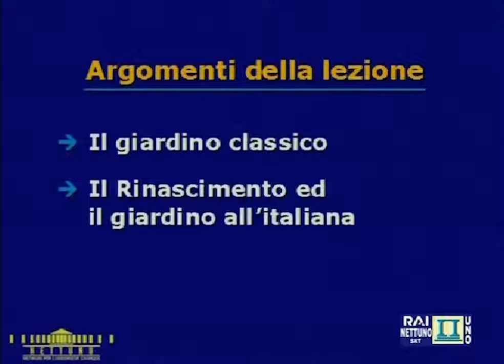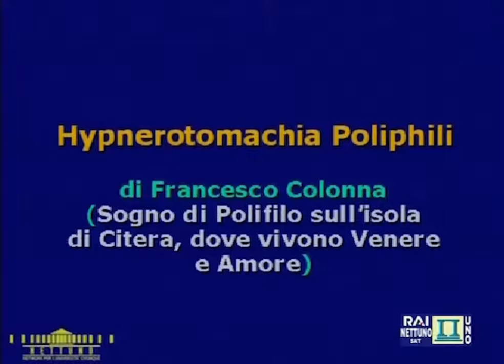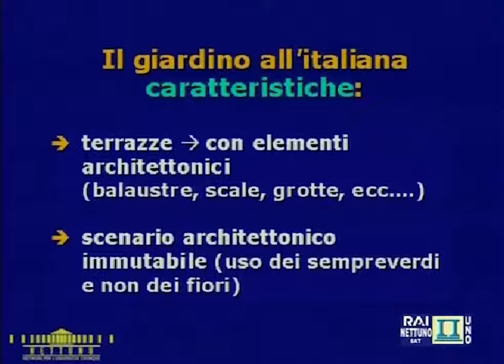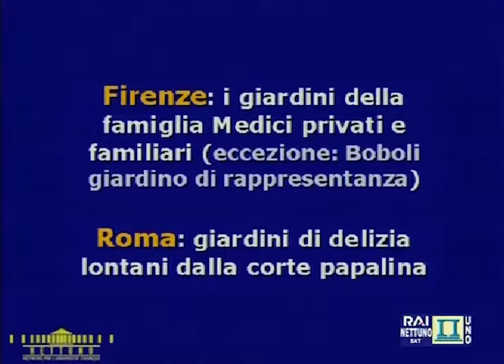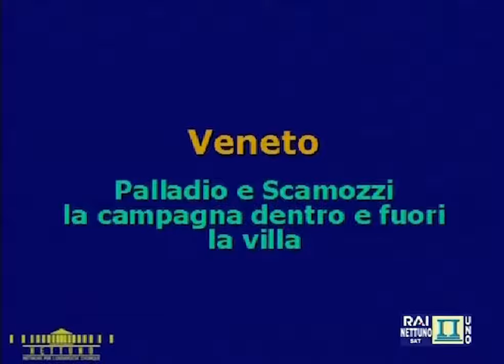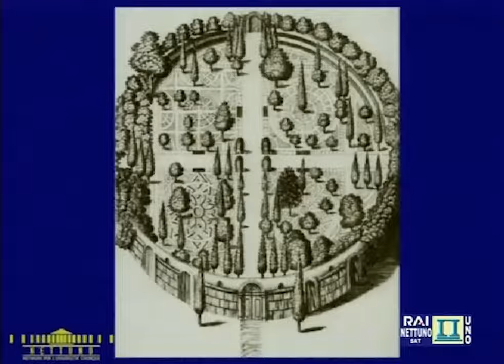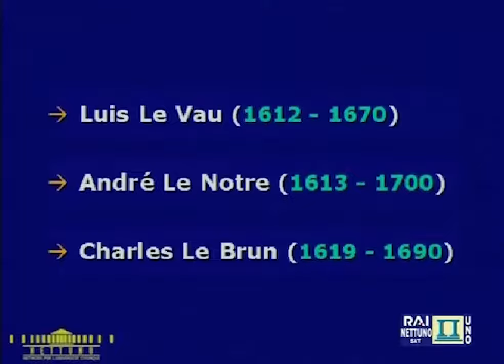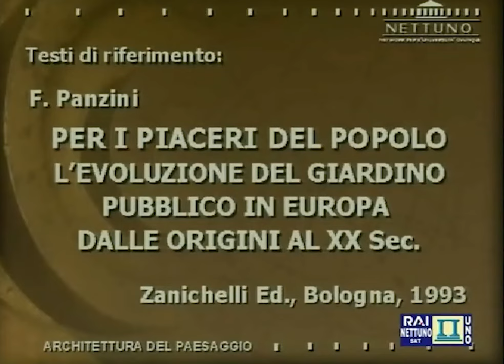Lez 03 Il Giardino Classico Architettura del paesaggio